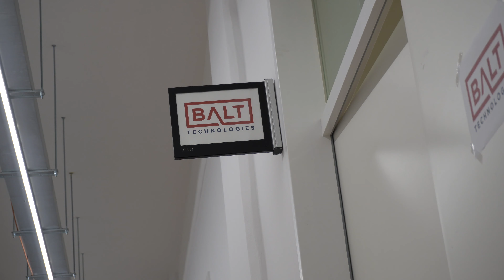Good Morning from BALT Technologies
This is just a little short "Hello" from BALT Technolgies. Grab yourself a coffee and cheer with us!